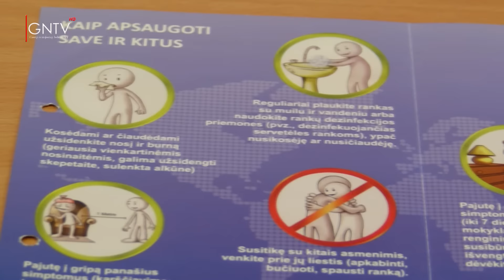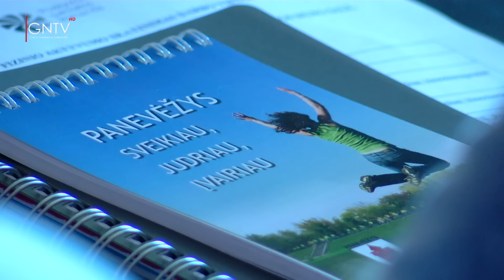"Čia ir dabar" 20150917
Informacinė laida